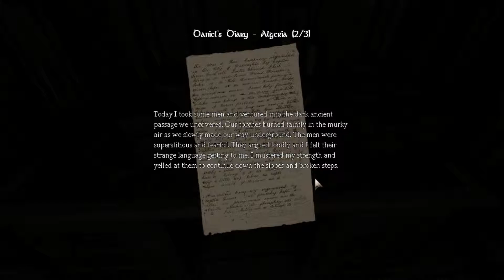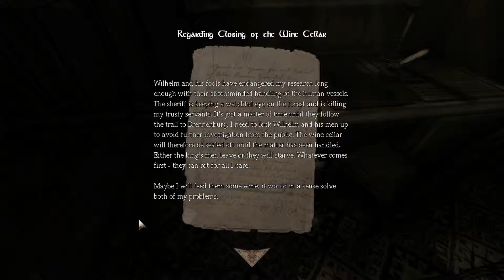DeviousPlays - Amnesia: TDD Part 3 - Tablae! Oh yeah!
Kool Aid Man: [bursting through the wall once again] Oh yeah!

See you in the next Deviousode! (LOL that is so damn lame)